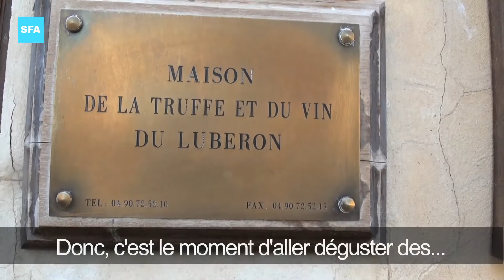Indiquer la direction